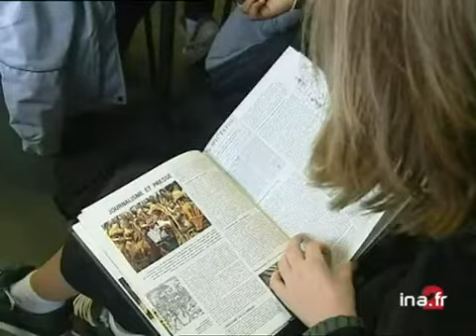Les TPE, travaux personnels encadrés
7 fevrier 2001
Reportage dans le Val de Marne, au lycée Pablo Picasso de Fontenay-sous-Bois, où sont testés depuis un mois les TPE, Travaux Personnels Encadré, des cours initiés par Claude ALLEGRE, ancien ministre de l'Education . En quoi consistent les TPE ? Commentaire sur images factuelles en alternance avec des interviews de professeurs et d'élèves du lycée Picasso de Fontenay.[Source : Prompteur France 2]     Cela fait maintenant un mois que l'idée, lancée par Claude Allègre et reprise par Jack Lang, des travaux personnels encadrés est effective dans les lycées. Ces travaux s'adressent aux élèves des classes de première. C'est bien mais cela suppose quelques changements d'habitudes comme le montre ce reportage au lycée Pablo Picasso à Fontenay-Sous-Bois dans le Val de Marne de Nabila TABOURI, Claude BARNIER Images d'archive INA